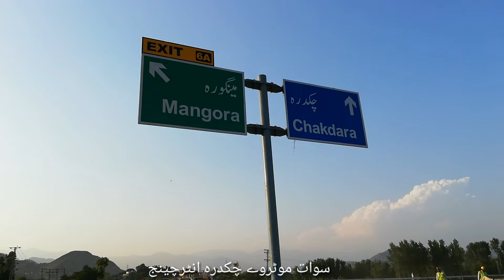Swat Motorway | Chakdara Interchange | Pakistan Development | Pakistan New Motorway